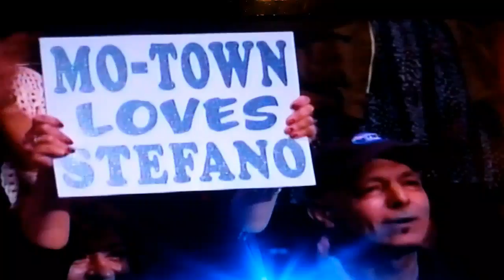Stefano Langone, End of the Road, Full Video, Movie Week, American Idol, Top 8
Recorded on April 14, 2011 using a Flip Video camera. Stefano Longone, End of the Road, Hit From Boomerang, Boys To Men, Full Video, Movie Week, American Idol, Top 8, 4.13.11, Brazilian Television, Music Talent Show, Asian Television, Awards, Fillipino music, Television Show, Mexican Pop